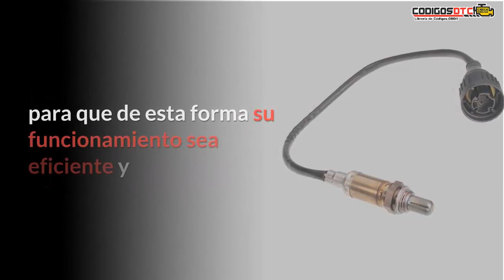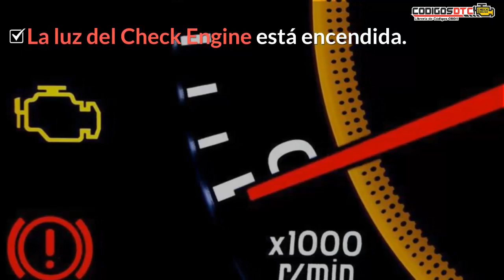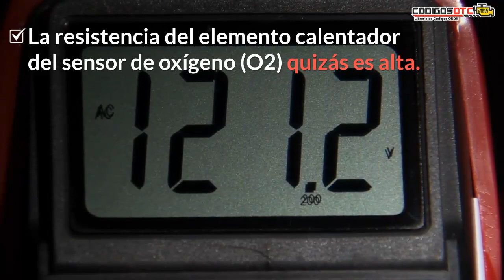P0141 ✅ SÍNTOMAS Y SOLUCIÓN CORRECTA ✅ - Código de falla OBD2